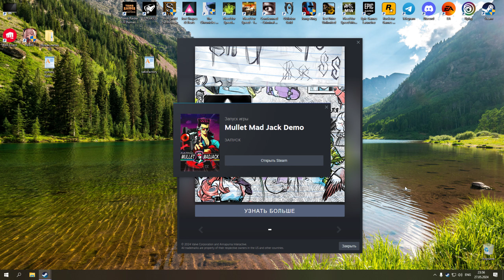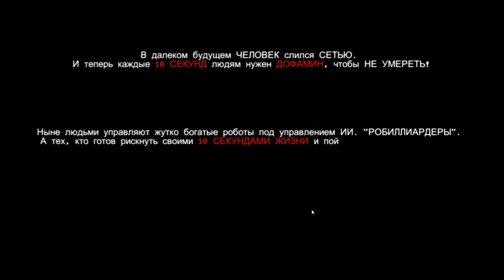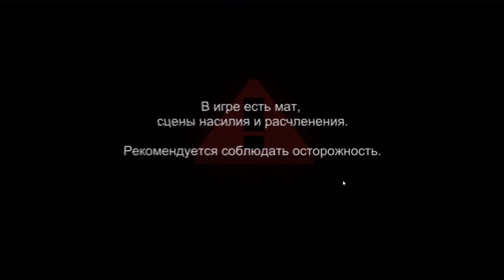MULLET MADJACK Demo / Максимальная сложность, играю в первый раз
Mullet Mad Jack Demo, MULLET MADJACK

Прошёл всю демо версию